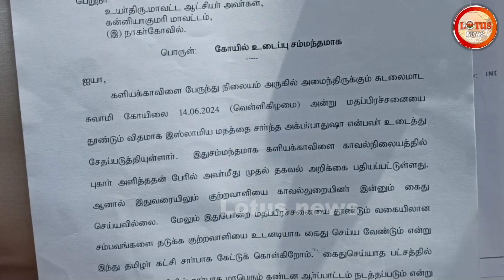சாமி சிலை உடைப்பு | மதப் பிரச்சனையை தூண்டுதலா | ஆவேசப் பேட்டி